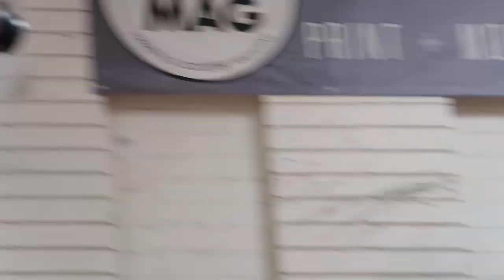this is actually really embarrassing...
Start out the day with Cody Flom from Lucky scooters doing a photo shoot at a local skate park... while we are doing that we run into the smoothest salesman you ever did see... oh by the way he is spittin hot bars... too bad Jake wasnt there... after that I finally head home from being in Temecula for 3 days... and show you guys something that i am a little embarrassed about...